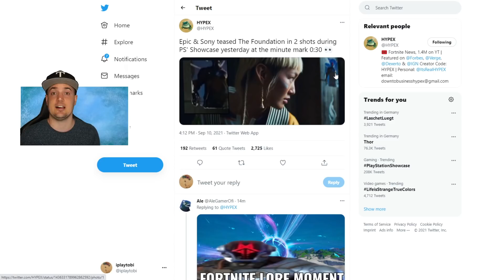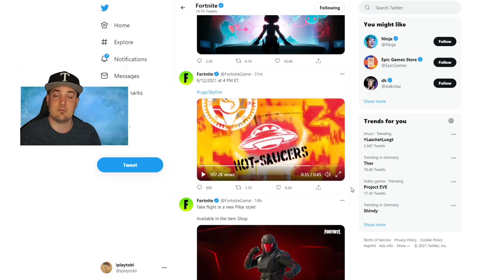Season 8 Offizieller Fortnite Teaser und Infos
Fortnite Battle Royale: Season 8 Offizieller Fortnite Teaser und infos | Fortnite Season 8 Chapter 2 Trailer Deutsch

* Günstige Gamekeys:
* Amazon Partner